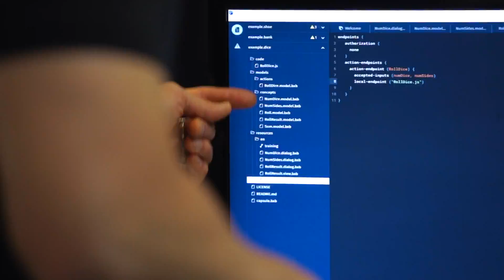Samsung Developer Conference 2018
Highlights from SDC18.